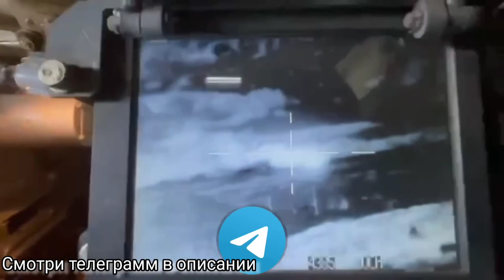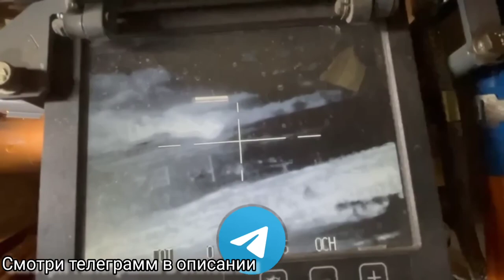11-ый полк продвигается от Врубовки к н.п. Спорное.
• 11-ый полк продвигается от Врубовки к н.п. Спорное.
Видео предоставлено каналом «✫great country✫» «Великая держава 🇷🇺»